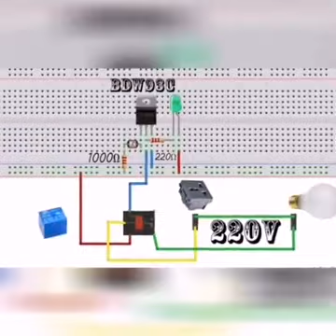دائره الكترونية بسيطة للتحكم بالإضاءة عند حلول الظلام control lighting when it gets dark